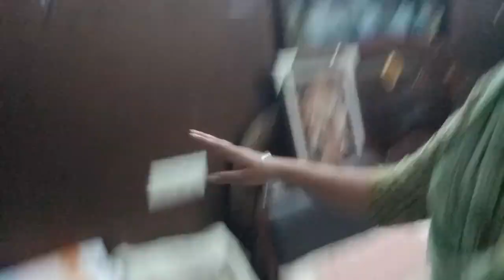Daily vlog 💞 ਘਰ ਵਿੱਚ ਬਣਾਏ ਸੈਪੂ ਦੇ ਫਾਇਦੇ ਦੇਖ ਤੁਸੀਂ ਹੋ ਜਾਉਗੇ ਹੈਰਾਨ 😱 ਵੀਡੀਓ ਨੂੰ ਵੱਧ ਤੋਂ ਵੱਧ ਸ਼ੇਅਰ ਕਰੋ #